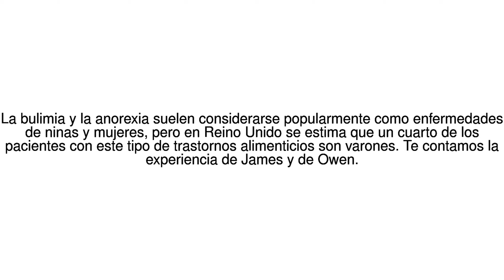Noticias del Mundo "La persona que me gustaba no me encontraba atractivo y ... 25/07/17